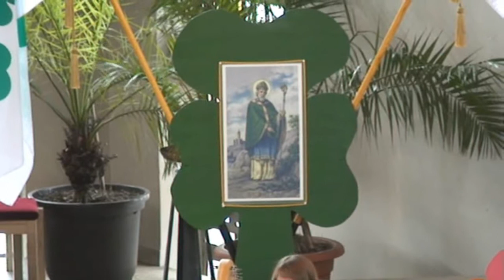Judith Hutzel, Harfenmusik zu St. Patrick`s Day in Waigolshausen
Nach der Begrüßung durch unseren Herrn Pfarrer spielt Judith auf ihrer Harfe und singt dazu. Schöner kann eine Patrick`s Andacht nicht beginnen!
Danke sagt der Clan McEL